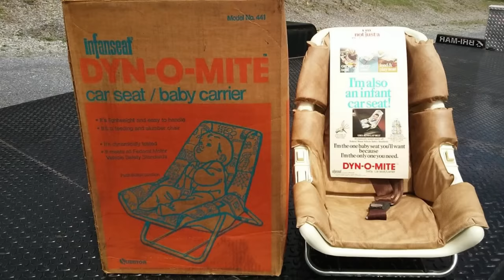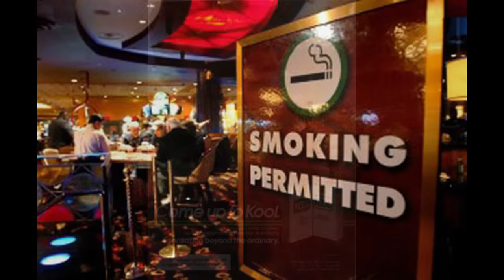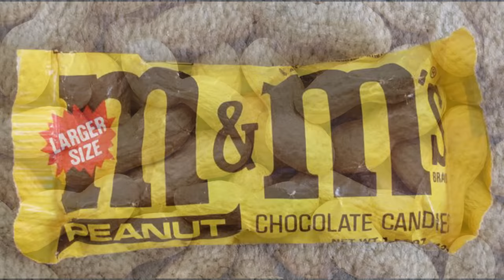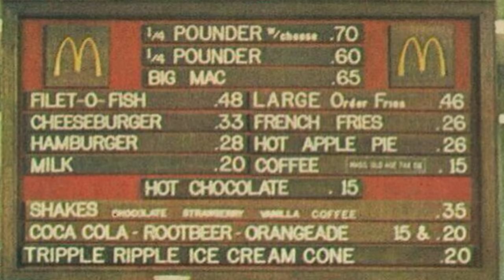1980s Things That Are Not Socially Acceptable Today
The 1980s was a time of change for many different things.  What was acceptable by the beginning of the decade started to become unacceptable by the end of the decade.  There were a lot of safety standards adopted in the auto industry that we follow still to this day.  In this video we will have a look at some of the 1980s things that are not socially acceptable today.